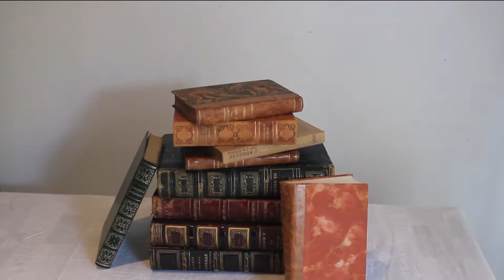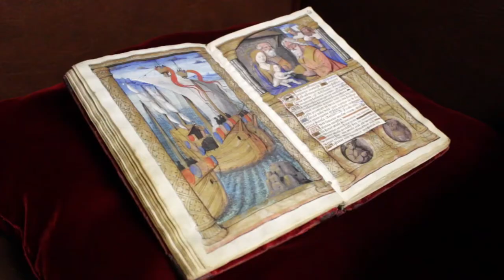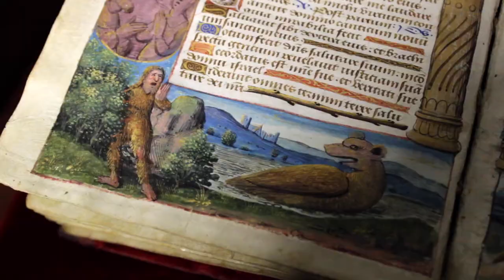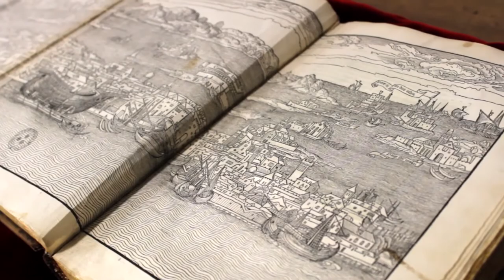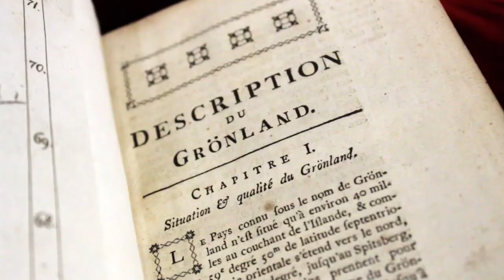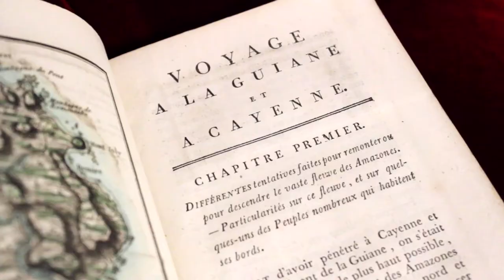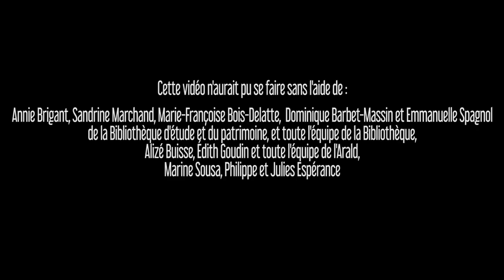Booktube du patrimoine. Épisode #7 : "Faille Biblio-temporelle", à la Bibliothèque de Grenoble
Pasto se rend à la Bibliothèque d'étude et du patrimoine de Grenoble et croise par hasard Bibliothécaire Godot. Celui-ci, affolé et un peu déboussolé, lui explique qu'une faille temporelle aurait été ouverte grâce à un livre d'heures conservé par la bibliothèque. Il n'en faut pas plus à Pasto pour se plonger dans les fonds patrimoniaux de Grenoble et tenter de percer le mystère du voyage dans le temps et de cette faille biblio-temporelle !

Ce septième épisode des Booktubes du patrimoine a été réalisé par le collectif Les RenardsHâtifs. Vous pouvez regarder leurs vidéos sur leur chaîne Youtube et découvrir leur projet sur leur site internet là